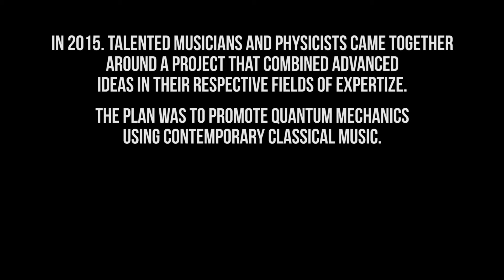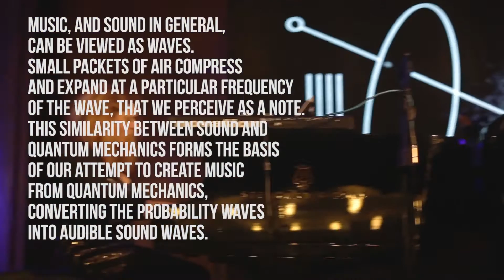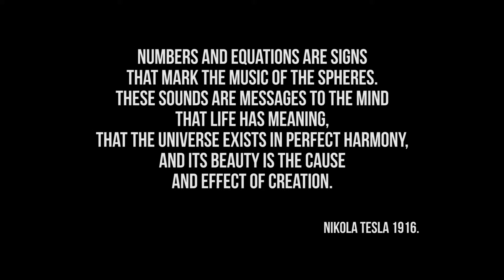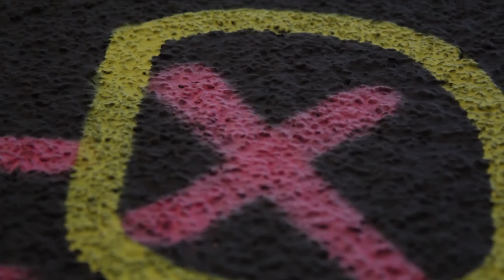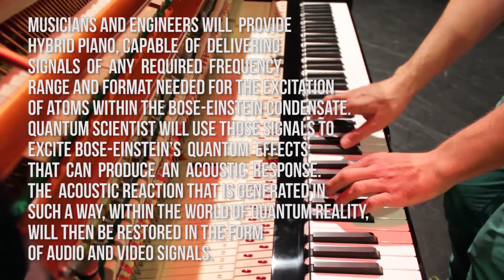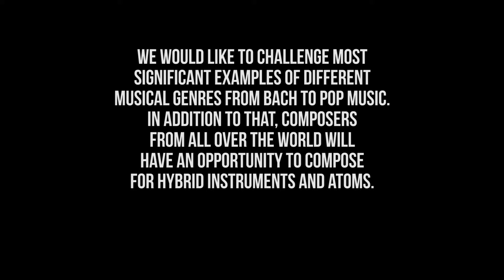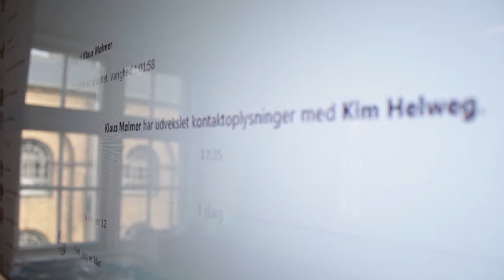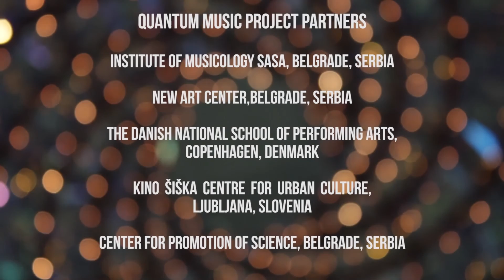Quantum Music Project Promo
Quantum Music is a project with the aim to explore the connection between music and quantum physics through the creation of a new art & science experiment resulting in live performance. The project presents quantum physics and the quantum world to a wider audience and contributes to the creation of a new musical/scientific genre – Quantum Music.